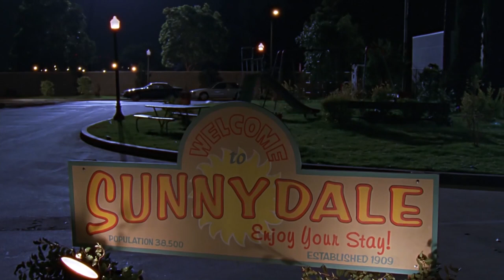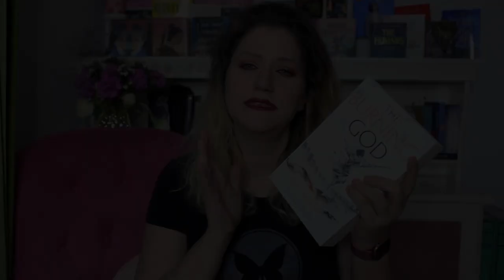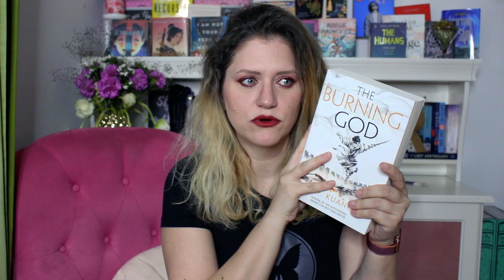SPIKE Book Tag 📚 with James Marsters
⏬ Questions below ⏬ I asked James Marsters via Cameo, who played Spike on Buffy the Vampire Slayer, for some book recommendations and received some phantastic answers - James answers 2 out of 10 prompts for this booktag.

If you watch this consider yourself tagged. I am specifically tagging these people because I am curious how they will answer within their reading taste!  @CompletelyMelanie @BreakevenBooks Paperback Mo Stephs Bookish World, Amy Myers, @noelle7pages Connors Library Corner

💉 Questions
1 - Lovable villain - a book that let you understand the traditionally villanous character
2 - Monster - a book with an unapologetical evil character
3 - Swagger - A book with snarky / sassy dialogues
4 - Pet - A book with a strong, passionate love story - BONUS if it is not cheesy
5 - Fool for Love - A book that mady you cry or feel pain
6 - The Yoko Factor - A book with a manipulative character
7 - The Big Bad is Back - A book with a truely morally grey character
8 - Is Everyone Stoned Here? - A book with a great anti-hero or snarky main character
9 - Empath - A book that changed your perspective or made you more observant
10 - Life is just this * it's living - A book that helped you grow
Bonus: William The Bloody - What would Spike read?

Cornelia Sanders
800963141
Packstation 153
Umgehungsstr. 2
47647 Kerken
Germany